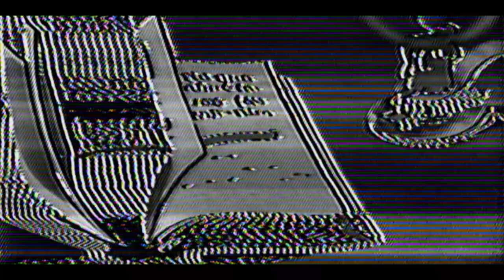Empires in Orbit - Surprise, Motherfucker feat: Billy Price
Official music video for the song "Surprise, Motherfucker" from Empires in Orbit's record "Heart of a Galaxy"

DIRECTED/PRODUCED BY: Death Scythe Media LLC.
LEAD ACTOR: Billy Price (@thewilliamrhys)
SONG BY: Empires In Orbit (@empiresinorbit)
EDITOR/CAMERA OPERATOR: kevin@deathscythemedia
SET PHOTOGRAPHY + GRIP: emma@deathscythemedia
LOCATION & PROPS PROVIDED BY: Lights On Fayette (@lightsonfayette)
COLORIST: Shauna Presto (@shaunakyle)